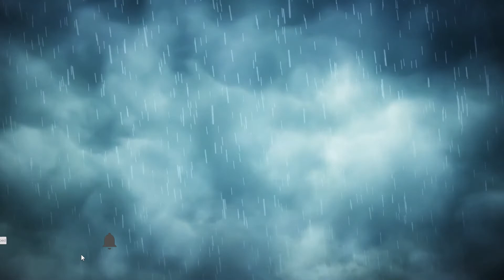Sett- Me toca un equipo que es como jugar 2 contra 8- League of legends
En este vídeo podremos ver como juego con Sett en una partida contra jugadores.  Me pareció muy divertido usar a este campeón, no es muy complicado de entender pero es efectivo. ¿Cómo creéis que me irá en la partida? ¿Conseguiré hacer muchas kills?¿Ganará mi equipo? Solo tienes una forma de saberlo..